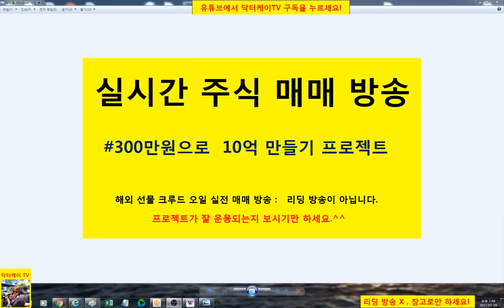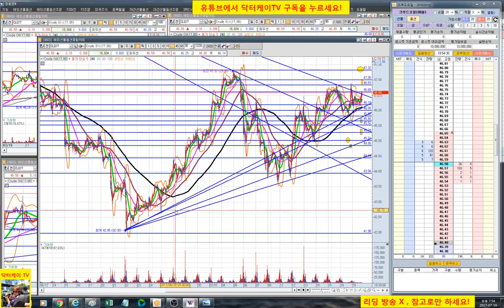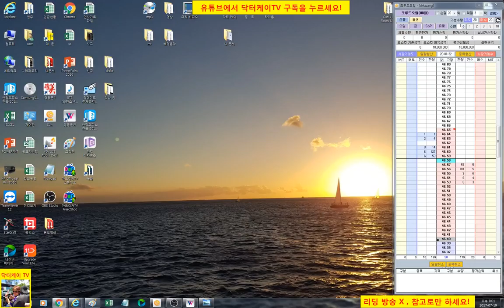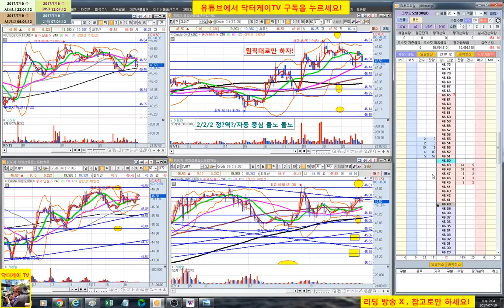= 닥터케이 TV = 실시간 주식매매 방송 36-1회/300만원으로 10억 만들기 프로젝트/해외선물 크루드 오일 실전매매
복기 : 만기 전 거래 이상/적당히 마감